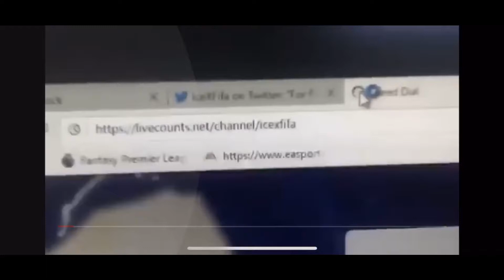100 SUBSCRIBERS SUPER SPECIAL EXTRAVAGANZA SWEEPSTAKES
Thank you so much everyone, I started doing this as a dumb little hobby but it's really helped me gain some purpose and every subscriber and follower on Twitch means the world to me.  :)